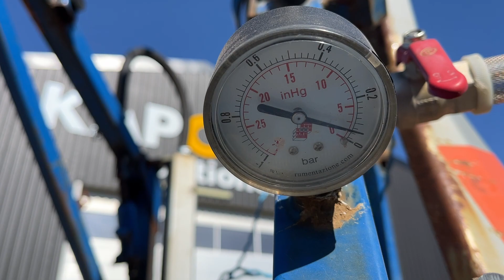AL-Vac 1600 D lux- Kapow Online auctions